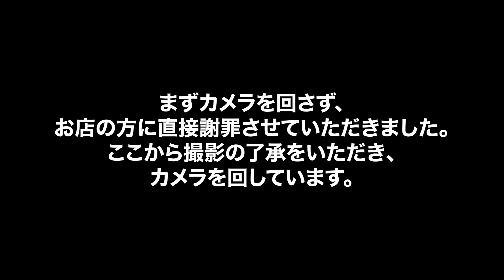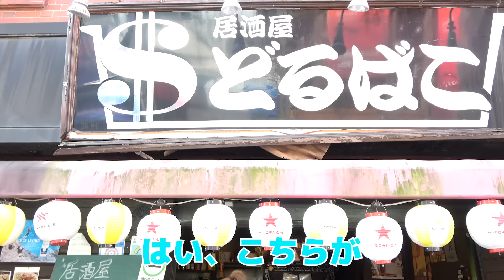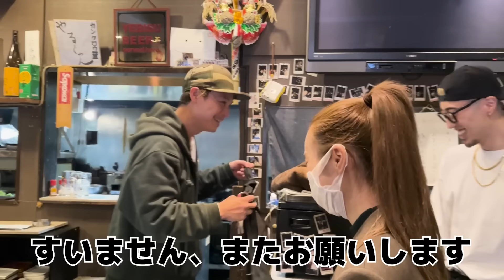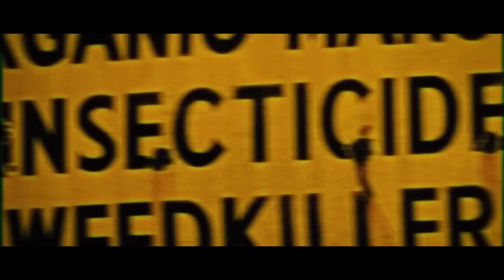妹を居酒屋で働かせました。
‹撮影ご協力›
『どるばこ』さん
東京都葛飾区新小岩１丁目２８−７
ワールドビル 1階

『どるばこ』さんにぜひ皆さん遊びに行ってみてください！